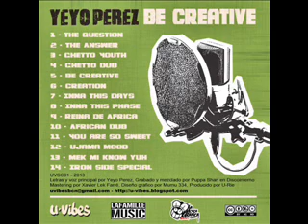Yeyo Perez - Reina de Africa + African Dub